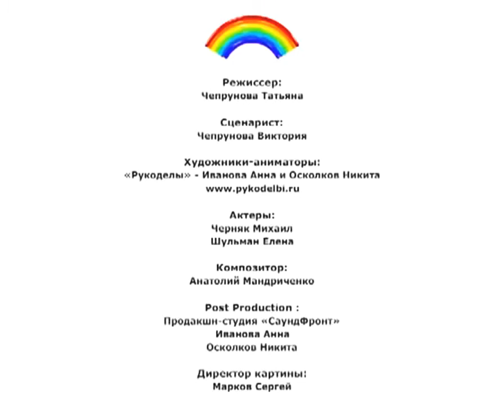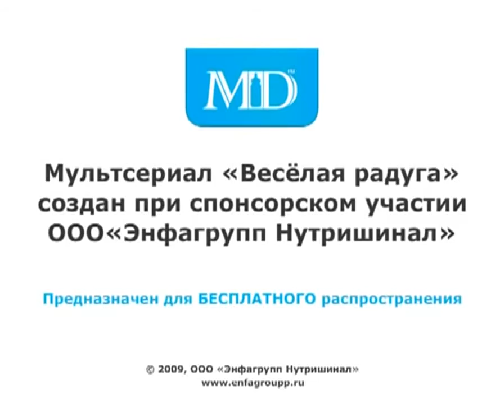Развивающий мультфильм "Радуга"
В простой увлекательной форме малышей знакомят с основными цветами радуги.